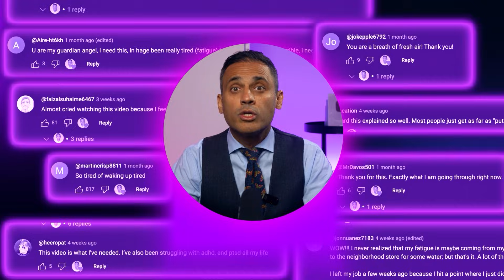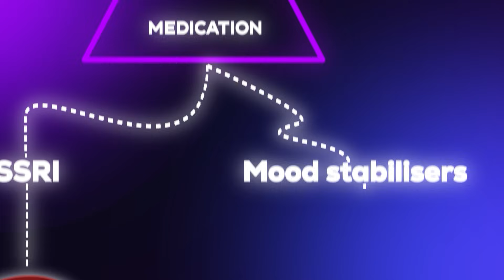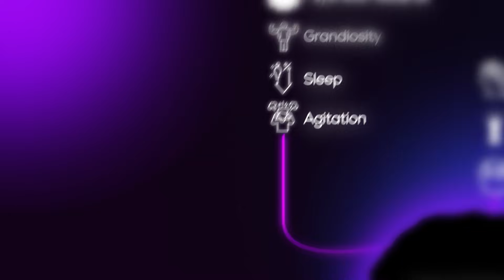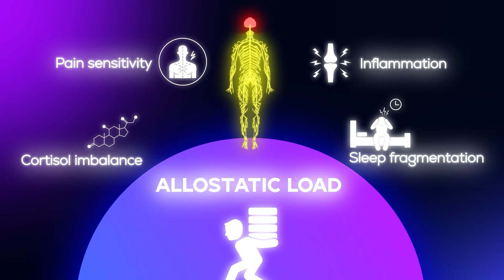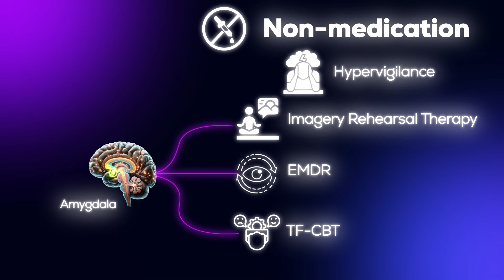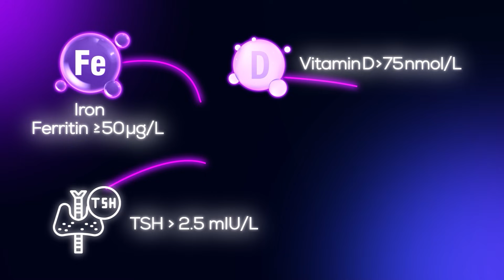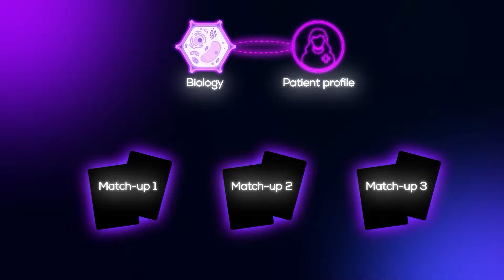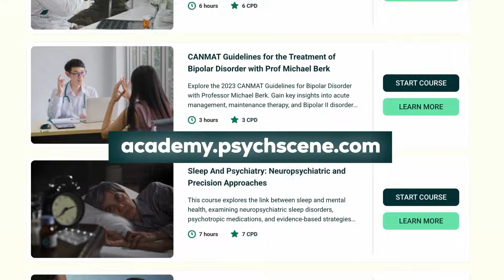Always Tired? Here’s How to FIX the Brain-Based Fatigue Trap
Still tired after 10 hours of sleep? Discover why your brain’s arousal circuits—not your pillow—are the real culprit behind relentless fatigue. In this follow-up to “Tired All the Time? Your Brain Might Be Trying to Tell You Something,” consultant psychiatrist Dr Sanil Rege walks you through the same clinical framework he uses to match treatment to each patient’s unique symptom stack.

0:00  Why You’re Still Tired After “Enough” Sleep
1:18  Step 1: Rule-Outs in the Diagnostic Hierarchy (Iron, Thyroid, OSA, etc.)
2:59  Mesolimbic Salience Network & Hyper-Arousal Explained
4:30  The A-C-E Model: Activity • Cognition • Emotion
6:45  Allostatic Load – How a “Wired-and-Tired” Brain Burns Out
7:36  Lane 1: Calming the Alarm (Sleep & Salience-Network Reset)
8:56  Lane 2: Powering the Prefrontal Cortex (Dopamine/Noradrenaline Support)
10:32 Lane 3: Rebooting the Reward Circuit (Anhedonia & Motivation)
11:14 Lane 4: Healing Developmental Wiring (Safety & Meaning Work)
12:11 Turning Formulation into Targeted Treatment – Real-World Match-Ups
14:30 Key Takeaways, Next Steps, & Soft CTA to The Academy

• 4-lane model to calm hyper-alert circuits, power up the prefrontal cortex, reboot reward loops, and heal developmental wiring
• Why a “wired-and-tired” brain can feel exhausted yet overstimulated at the same time
• How the mesolimbic salience network and allostatic load fragment deep sleep
• Step-by-step diagnostic hierarchy—from ruling out iron, thyroid, and sleep-apnoea to pinpointing dopamine–noradrenaline dysregulation
• Real-world medication & therapy pairings: prazosin for nightmares, modafinil for brain fog, trauma-focused CBT for over-arousal
• Lifestyle levers that actually shift circuits: circadian anchoring, micro-goals, bright-light therapy, anti-inflammatory nutrition

• Anyone waking up exhausted despite “enough” sleep
• Clinicians seeking a circuit-based approach to fatigue, burnout, or ADHD-like inertia
• Learners who want practical neuroscience that translates directly to patient care

Ready to level up your clinical reasoning? Explore detailed case-based courses at The Academy by Psych Scene.